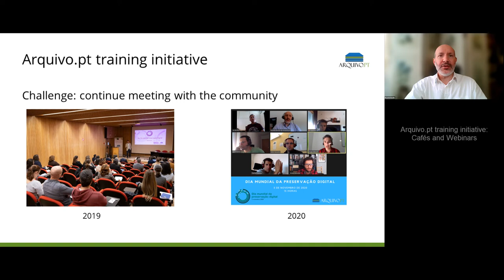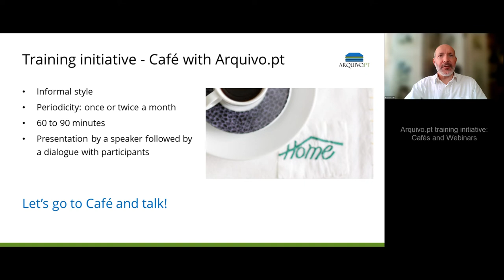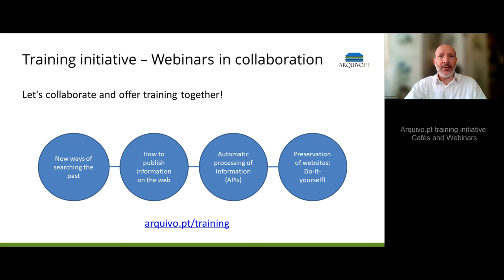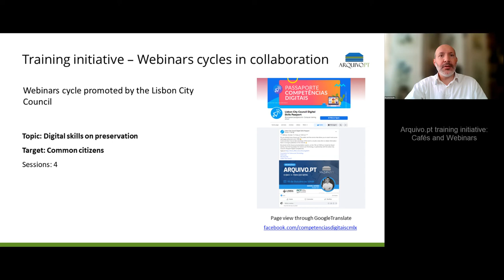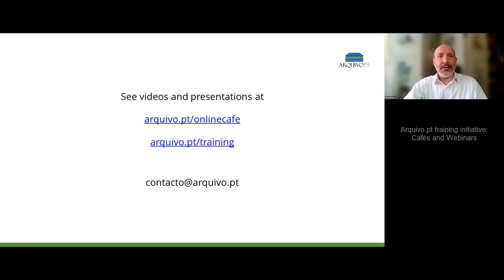IIPC WAC 2022: SESSION 13 #5: arquivo.pt TRAINING INITIATIVE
IIPC 2022 Web Archiving Conference
Session 13: Lightning Talks & Drop-In Talks

#5: Daniel Gomes & Ricardo Basilio, Arquivo.pt: ARQUIVO.PT TRAINING INITIATIVE